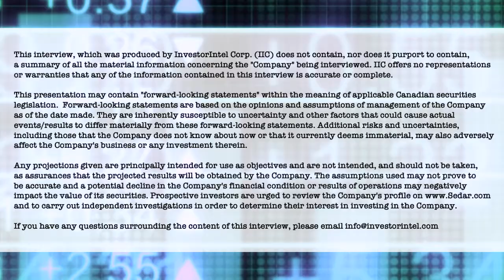Hubert Lau on TrustBIX’s record annual revenue in 2021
In a recent InvestorIntel interview, Tracy Weslosky spoke with Hubert Lau, CEO of TrustBIX Inc. (TSXV: TBIX | OTCQB: TBIXF) about TrustBIX’s recent milestones including an LOI to acquire a tracking solutions provider for high-value moveable equipment used in the agriculture industry and about reporting record annual revenue in 2021.

In this InvestorIntel interview, Hubert Lau provided an update on TrustBIX’s growth strategy to increase revenue and profitability as it moves towards the commercialization of its pilot projects. He went on to provide an update on TrustBIX’s blockchain powered agri-food traceability and chain of custody solutions and explained how it helps companies support their ESG claims and helps build trust.

About TrustBIX Inc.

As an innovative leader in brand promise assurance, TrustBIX provides agri-food traceability and chain of custody value solutions. The Company’s goal is to create a world where we trust more, waste less and reward sustainable behaviour by addressing consumer and agri-food business demands. The proprietary platform, BIX (Business InfoXchange system), is designed to create trust without compromising privacy through innovative, blockchain-derived use of technology and data. By leveraging BIX and its unique use of incentive solutions, TrustBIX delivers independent validation of food provenance and sustainable production practices within the supply chain – Gate to Plate®.

ViewTrak Technologies Inc., a wholly owned subsidiary, provides a suite of hardware and software solutions to the livestock industry in Canada, United States, Mexico and China, such as Auction Master Pro, Market Master, Feedlot Solutions and pork grading probes.